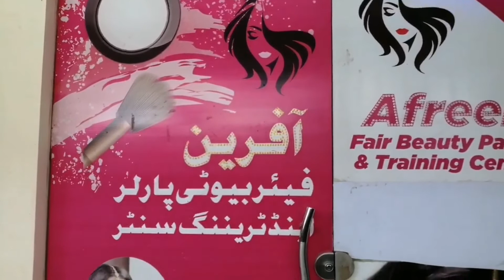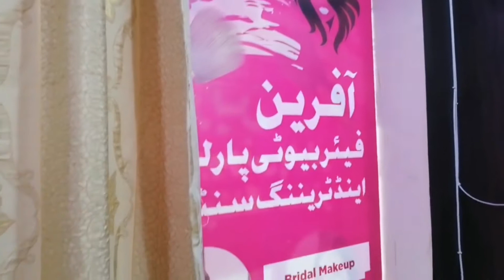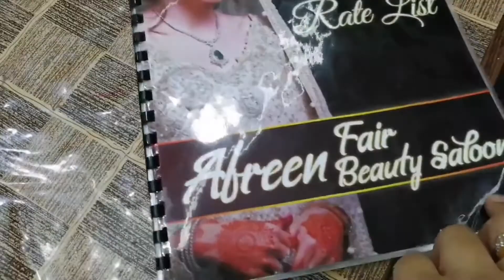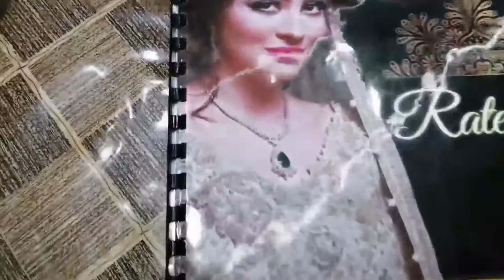AFREEN FAIR BEAUTY PARLOR .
Afreen Fair Beauty Parlour is a name in Islamabad for their best services in ladies grooming. Their experience of makeup and styling makes them unique in Islamabad.
makeuptutorial,
receptionbride,
makeup,
tutorial,
redlips,
redbride,
hairandmakeup,
bridalmakeup,
MAKEUP,
ASIANBRIDAL,
WALEEMA,
WEDDING,
BRIDAL,
ATTIRE,
OUTFIT,
ELEGANT,
MODERN,
SOFT,
REGAL,
JEWELLERY,
DUPATTA,
SETTING,
HAIRSTYLIST,
MAKEUPARTIST,
MUA,
GLOW,
DETAILS,
BLING,
DEWY,
SPARKLES,
FULLCOVERAGE,
pedicure massage steps,
foot massage,
foot massage pressure points,
pedicure tutorial,
callus remover,
pedicure at home,
how to use cuticle remover,
basic pedicure,
basic pedicure steps,
simple glam,
simple makeup,
everyday makeup,
glowy makeup,
soft cut crease,
soft glam,
natural makeup,
school makeup,
work makeup,
elegant makeup,
special event makeup,
wedding makeup,
holiday makeup,
christmas makeup,
eyeliner,
highlighter,
brands like,
makeup like,
best mascara,
contour,
eyebrows,
lipstick,
casual everyday makeup,
makeup routine,
10 minutes makeup,
beginners makeup,
makeup for beginners,
acne,
blemishes,
dry skin,
how to apply,
full coverage,
huda beauty,

calluses remover,
lashes beauty parlour,
lashes beauty salon,
nazia khan,
how to do a pedicure professionally,
full pedicure,
what is pedicure and manicure,
facial steps,
facial treatment,
facial,
facial karna,
steps of facial,
how to facial,
banana facial,
best facial for oily skin,
facial massage stpes,
full facial treatment,
full facial,
facial ela chestaru,
facial karne ka tarika,
facial steps in hindi,
facial karneki vidhi,
face facial,
herbal facial,
facial uclu,
facial step,
facial procedure,
learn facial,
fasial,
facial tutorial,
facial tutorial step by step,
facial tutorial for beginners,
facial salon,
best facial,
basic pedicure,
basic pedicure steps,
simple glam,
simple makeup,
everyday makeup,
glowy makeup,
soft cut crease,
soft glam,
natural makeup,
school makeup,
work makeup,
elegant makeup,
special event makeup,
wedding makeup,
holiday makeup,
christmas makeup,
eyeliner,
highlighter,
brands like,
makeup like,
best mascara,
contour,
eyebrows,
lipstick,
casual everyday makeup,
makeup routine,
10 minutes makeup,
beginners makeup,
makeup for beginners,
acne,
blemishes,
dry skin,
how to apply,
full coverage,
huda beauty,

Shop52,basement new alghafar plaza,G-11 markaz,Islamabad.